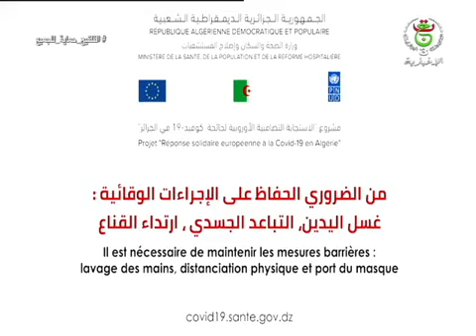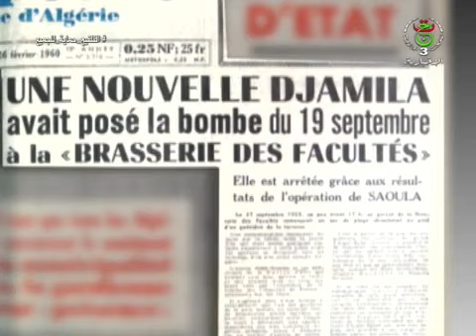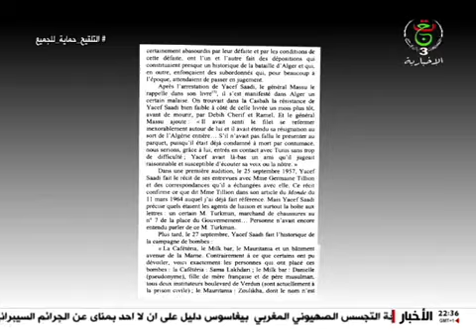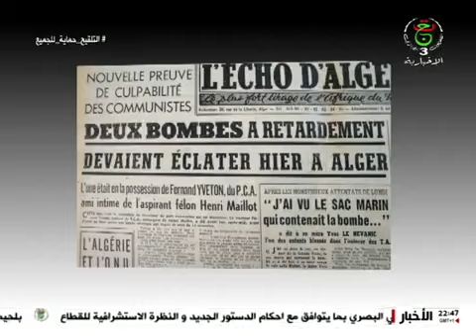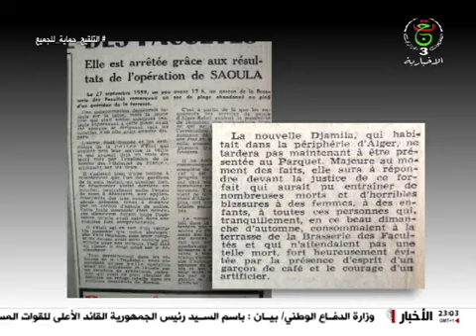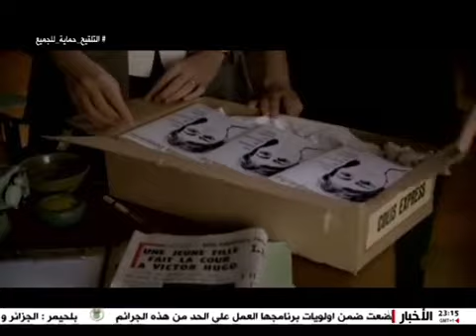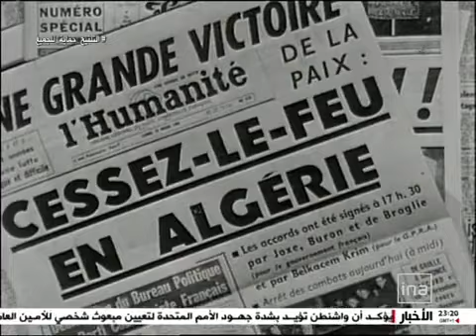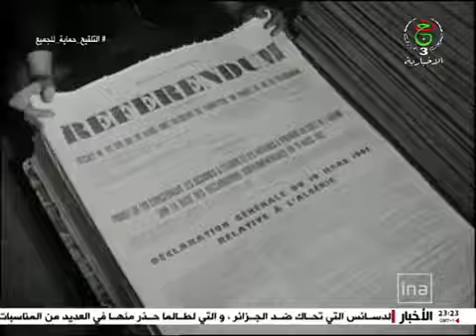من صناع الحرية... حوريات الثورة